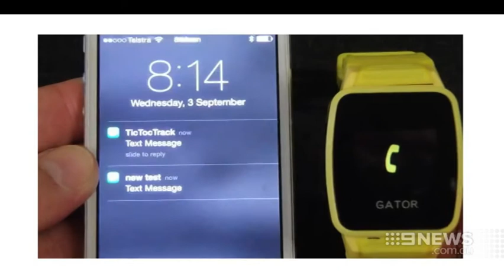GPS Trackers | 9 News Adelaide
Losing a child in a shopping centre is every parent’s worst nightmare but a new device is helping mums and dads keep track of their children.